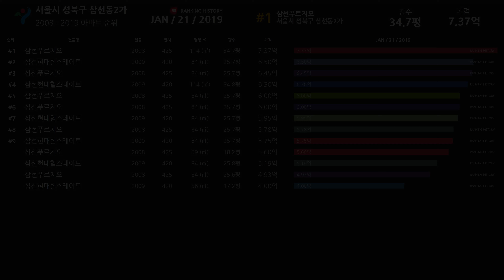서울시 성북구 삼선동2가 아파트 실거래가 ▶ 매매 가격 순위 TOP 20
Developtive